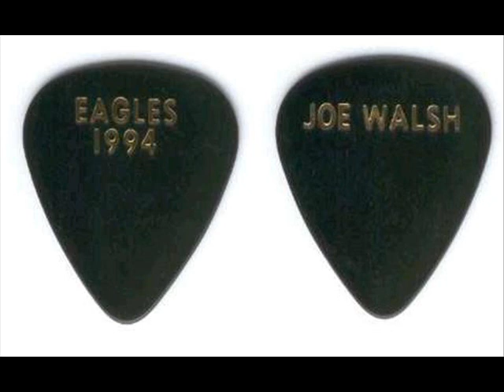Joe Walsh - The Confessor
LYRICS:

If you look at your reflection in the bottom of a well,
What you see is only on the surface.
When you try to see the meaning, hidden underneath,
The measure of the depth can be deceiving.
The bottom has a rocky reputation
You can feel it in the distance the deeper down you stare.
From up above it's hard to see but you knowwhen you're there.
On the bottom words are shallow.
On the surface talk is cheap.
You can only judge the distance by the company you keep
In the eyes of the CONFESSOR.

There's no place you can hide.
You can't hide from the eyes (of the Confessor)
Don't you even try.
You can't tell a lie,
You cannot tell a lie (to the Confessor)
Strip you down to size,
Naked as the day that you were born,
(Tremendous guitar work)
Take all the trauma, drama, comments,
The guilt and doubt and shame
The what if's and if only's
The shackles and the chains
The violence and aggresion,
The pettiness and scorn,
The jealousy and hatred,
The tempest and discord,
AND GIVE IT UP!